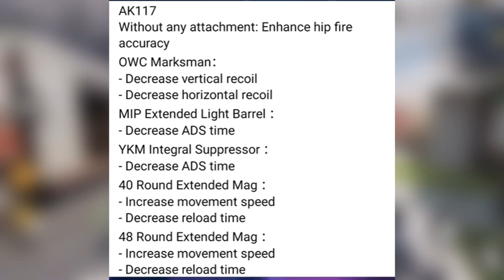La AK117 buffeada hizo venirme en Cod Mobile * Alerta KUM*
En el caso de hoy veremos el nuevo cambio de balances en el fusil AK117 en esta temporada 6 de Cod Mobile. Tremendo fusilaco que acaban de buffear y que esta temporada tendrá un gran papel.